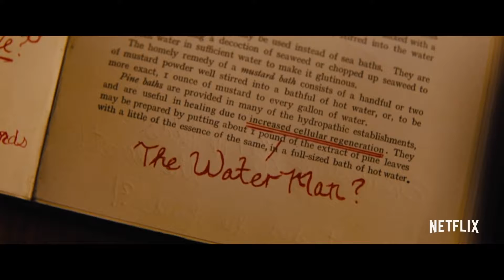The Water Man | Official Trailer | Netflix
Desperate to save his ailing mother, 11-year-old Gunner runs away from home on a quest to find a mythical figure rumored to have the power to cheat death.

 David Oyelowo makes his feature directorial debut and stars in The Water Man releasing on Netflix, Friday July 9 (except US & Canada).